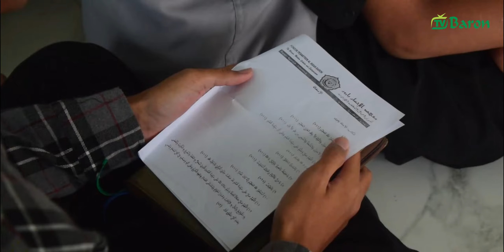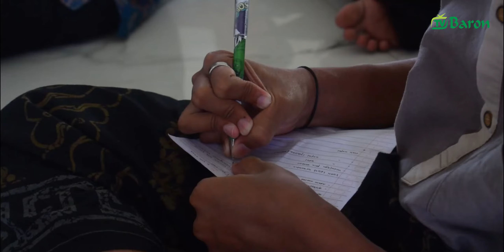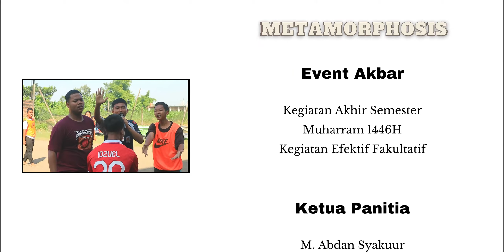"METAMORPHOSIS" Liputan Kegiatan Akhir Semester Genap serta Menyambut Tahun Baru Hijriah 1446 H